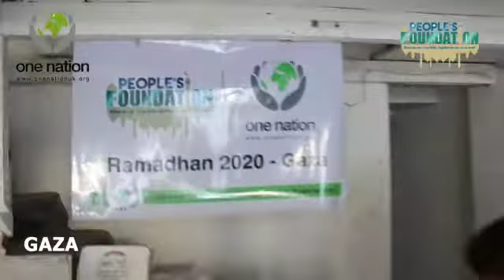Ramadan update, iftar distribution in Gaza, Palestine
Alhamdulillah we have completed our Gaza ramadan project, distributing over 2000 iftar meals to the people of Gaza.